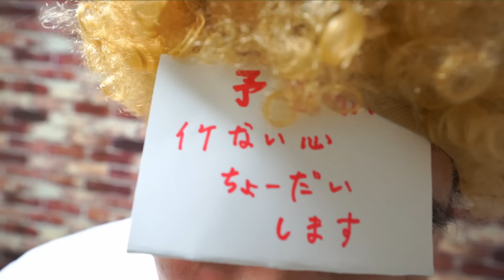ファントミラージュ変身ごっこ！イケないこことと戦います！寸劇ごっこ・おままごと - はねまりチャンネル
ひみつ×戦士 ファントミラージュ!優しい病院の院長が「シンサツシナイヤー」（診察しないやー）になった！巨大ディズニープリンセス人形と逆逆警察も登場！まりちゃんがアイスクリームを食べたら、お腹が痛くなって、くまっちが病院に行かせた！アンパンマン聴診器！

■はねまりチャンネルのオリジナルグッズ販売サイト